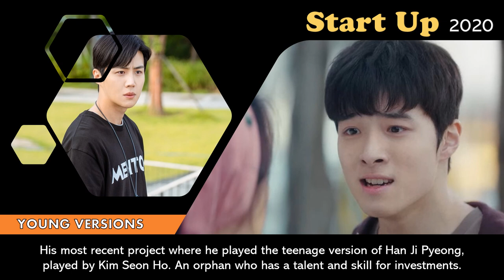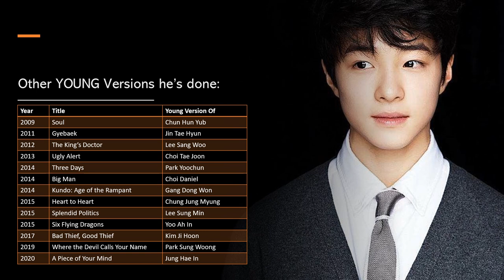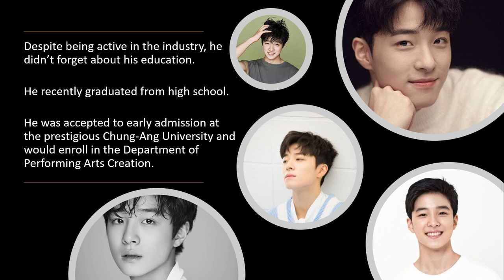Nam Da Reum the Young Versions in KDrama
This is a simple video about Nam Da Reum and his filmography.

For other recommendations and his upcoming projects, type in the comment section below.